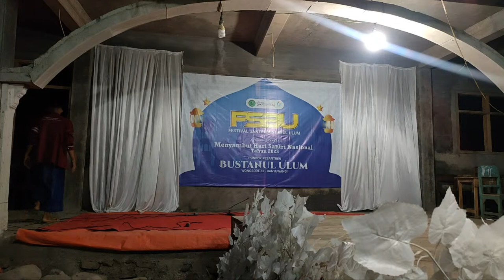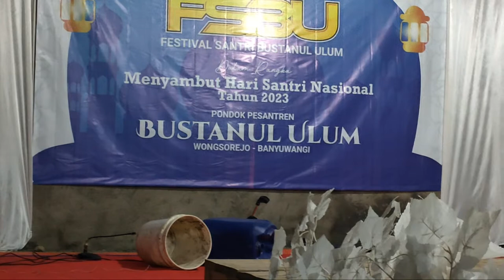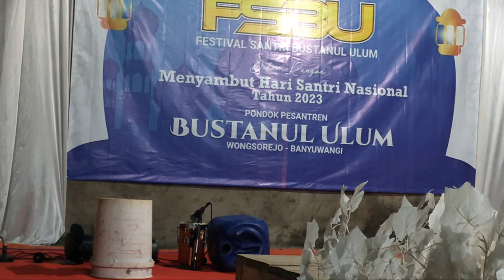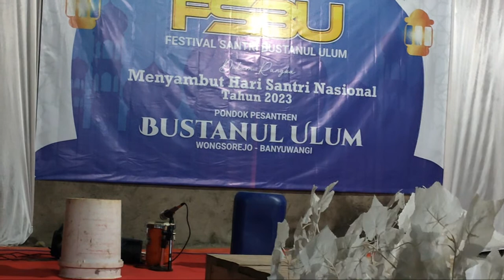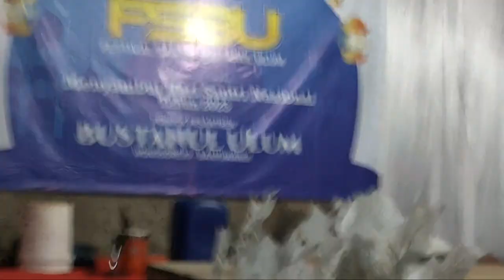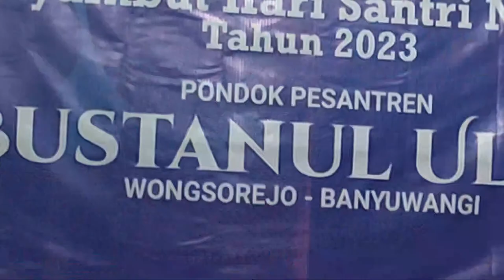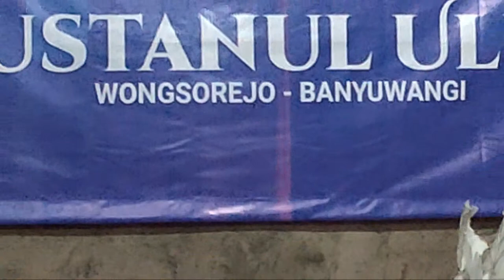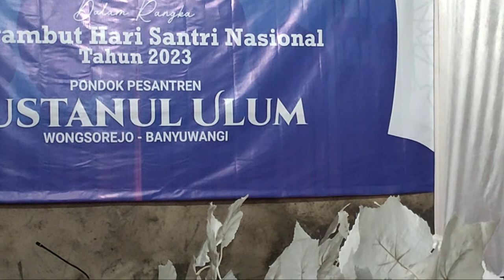Lomba Syi'ir Bernanda Tingkat Sifir dalam Rangka Hari santri 2023